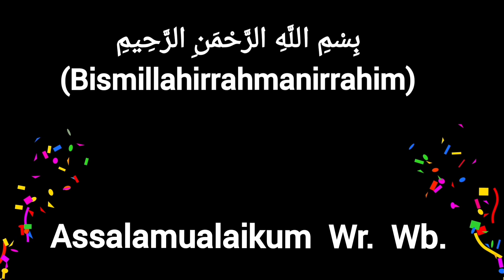Perawatan Pohon Kurma